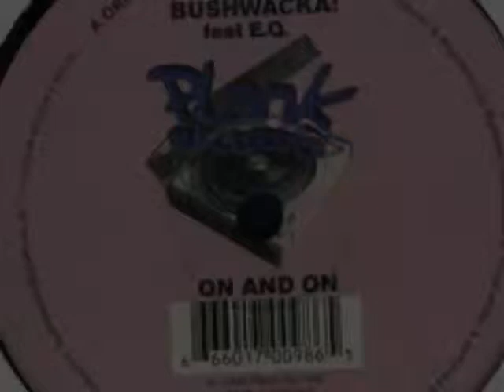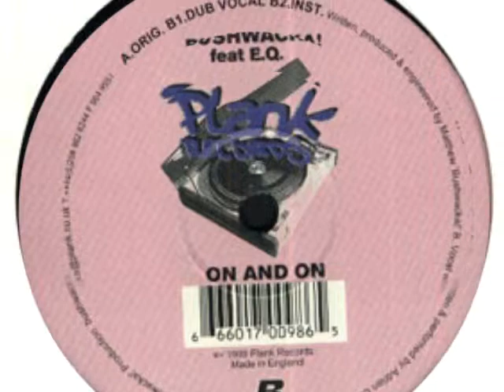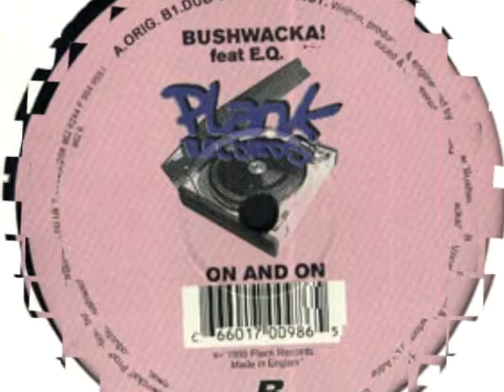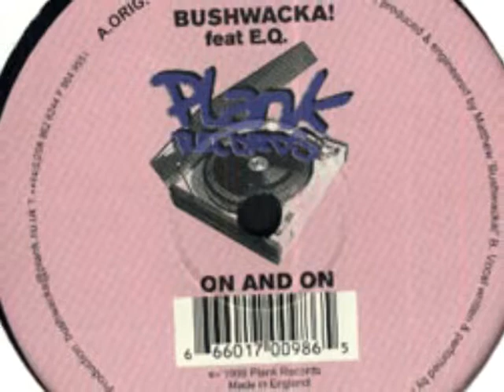Bushwacka -on and on